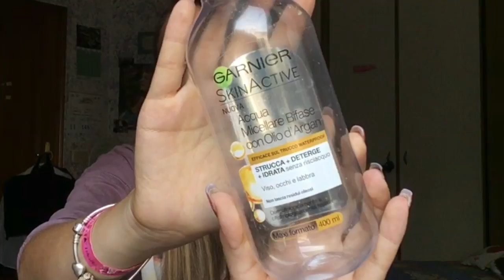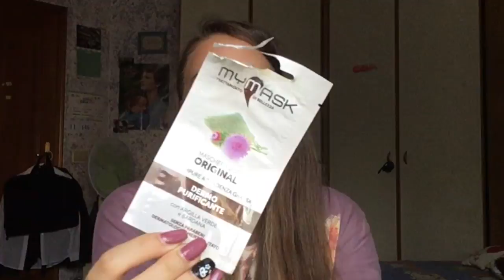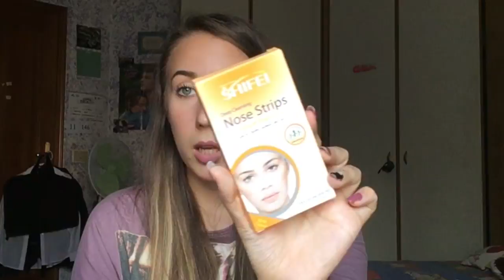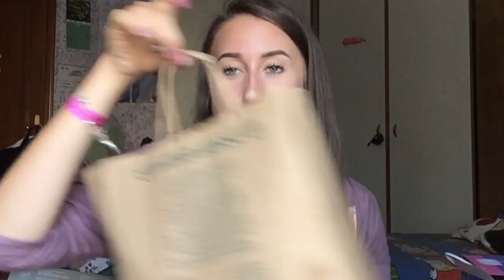Prodotti TERMINATI del periodo